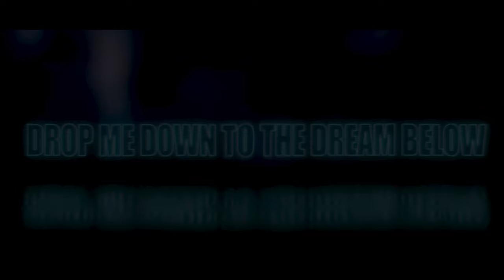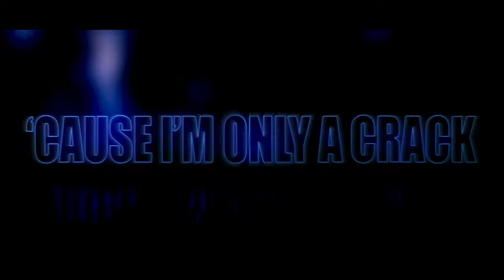AERO - Castle Of Glass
OUT NOW! My new Track is now online on all platforms!

All my songs, remixes and their extended versions as high quality MP3 files for FREE!

For any business requests: aero@aeon-events-de

Lyrics:
Take me down to the river bend
Take me down to the fighting end
Wash the poison from off my skin
Show me how to be whole again
Fly me up on a silver wing
Past the black where the sirens sing
Warm me up in a nova's glow
And drop me down to the dream below

'Cause I'm only a crack in this castle of glass
Hardly anything there for you to see

Bring me home in a blinding dream
Through the secrets that I have seen
Wash the sorrow from off my skin

SlapHouse House BrazilianBass Bass GHouse CarMusic BassBoosted House DeepHouse Rain Sad Energetic Aachen NRW Train Night Epic Music DJ AERO Spotify Release AppleMusic Deezer Linkin Park Chester Bennington RIP Cover Remake Electro Musik Deutsch Deutschrap Bass DeepHouse House Deep Dance Pop Rock Charts Workout Slap House Vize Meduza Style Deep House Rap Pop Future House Deutsch German House Bass Lucky Luke Remix Bootleg Chill Carmusic Imanbek EDM Dance Shuffle TikTok Viral